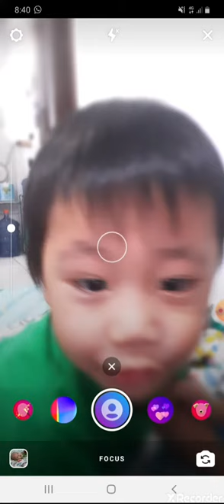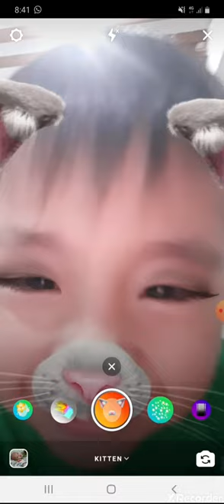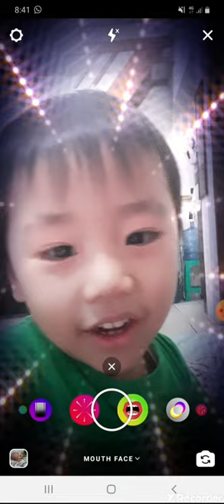BOCAH 2 TAHUN NYOBAIN SEMUA EFEK KAMERA DI INSTAGRAM!! LUCU!